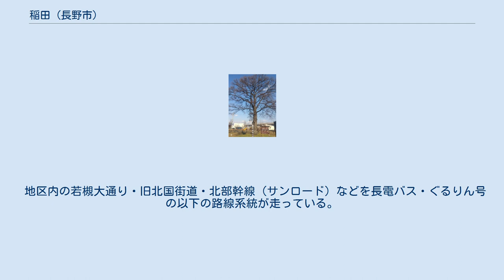稲田 (長野市)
日本 」 中部地方 」 長野県 」 長野市 」 若槻地区 」 稲田 稲田（いなだ）は、長野県長野市の北東部の地区。
住居表示実施済みで一 - 四丁目まである。
 全域が長野市役所若槻支所の管内である。
 地区の南端を浅川が流れ、北端を新田川が流れる。
南東の隅にしなの鉄道北しなの線が走り、三・四丁目の境を成す。
北部に北部幹線が東西に通り、西部を若槻大通り・長野県道60号長野荒瀬原線（旧北国街道）、東部を市道東豊線が南北に貫く。
 旧東山道ゆかりの「稲田のエノキ」（稲田三丁目） 若槻大通り・北部幹線（サンロード）・東豊線の3本の幹線道路が通り、地区内には鉄道駅こそないものの多くの路線バスが走っており、交通の便はよい。
土地区画整理事業も進み、長野市の近郊住宅地として発展している。
若槻大通り・北部幹線（サンロード）沿いにはロードサイド店舗が軒を連ねる。
 もとは稲作・畑作地帯であり、前身の稲積（古くは稲住とも書いた）という地名は稲作が盛んであったことが由来であるという。
1604年（慶長9年）には村内東部を通る東山道の支道が北国街道に指定され、村内には一里塚（稲積一里塚）が築かれた。
この一里塚は、北塚・南塚の2基双方が完全な形で残っている貴重な史跡である。
なお、北国街道はその後1611年（慶長16年）、村内西部の、現在の長野県道60号長野荒瀬原線（旧道）の道筋に移った。
 地名の由来は、前身の稲積村・山田村が1875年（明治8年）に合併した際に両村名から1字ずつ採った合成地名。
 地区内の人口および世帯数は以下の通り（平成26年4月1日現在）。
 現在の稲田地区の範囲は、概ね旧上水内郡稲田村の範囲に相当する。
 地区内の若槻大通り・旧北国街道・北部幹線（サンロード）などを長電バス・ぐるりん号の以下の路線系統が走っている。